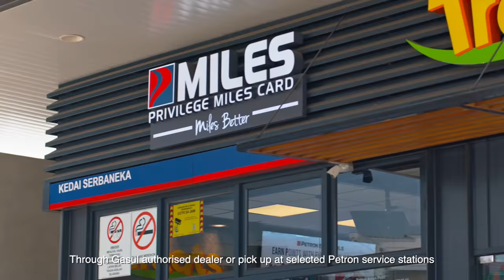Petron Gasul Brand Safety 2022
FuelHappy with Petron Gasul as we promise to provide safety, quality and convenience for you and your family.